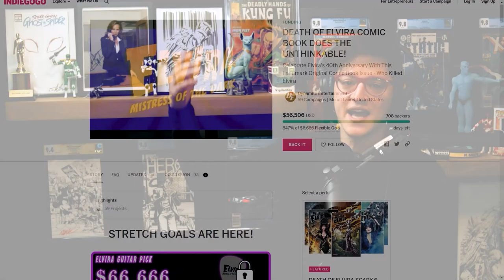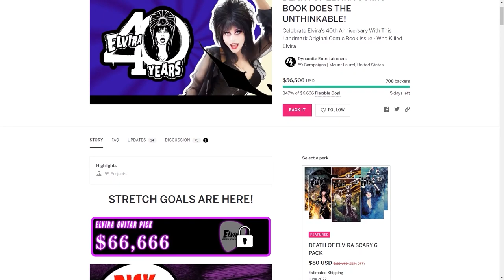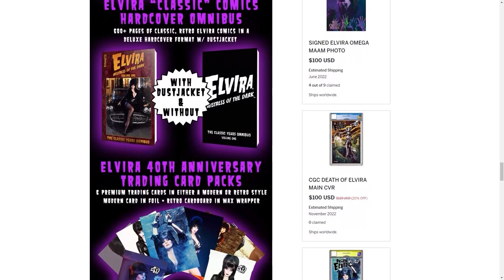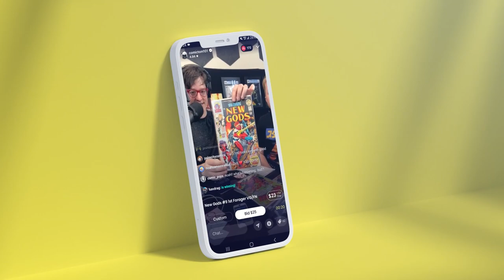Drop Dead, Gorgeous: The Death of Elvira | Interview with Comic Writer David Avallone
Comic book writer David Avallone is hanging out with Tom to talk about his Elvira comic. Iconic horror queen, Elvira, is finally in comic book form, but you will be surprised with the comic book inspirations that led to this series. Listen up as Tom and David break down the journey for this hot indie comic!

(US ONLY)

⚠️Send Comic Karma:
Tom Garcia